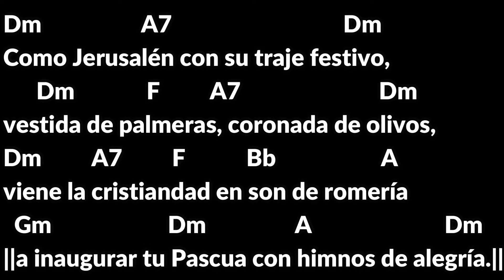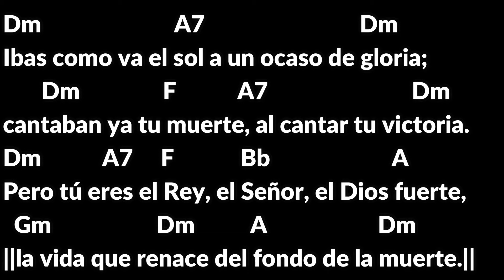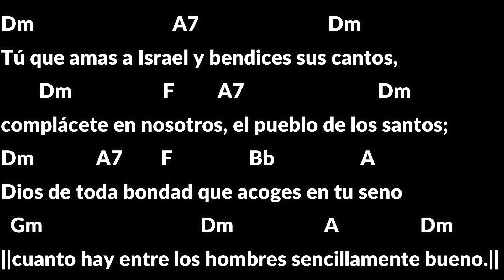GLORIA, ALABANZA Y HONOR ACORDES - Francisco Palazón - Cantos para Domingo de Ramos 🎹🎤🎵✝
El canto "Gloria, Alabanza y Honor" puede ser usado como canto de entrada el Domingo de Ramos.

⭐RECUERDA VER LOS VIDEOS COMPLEMENTARIOS A ESTE CANTO⭐